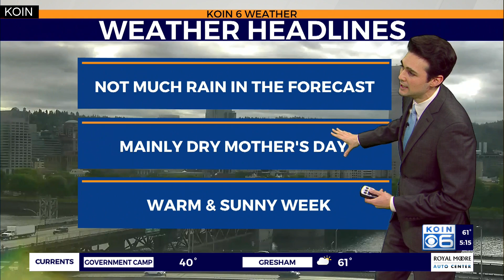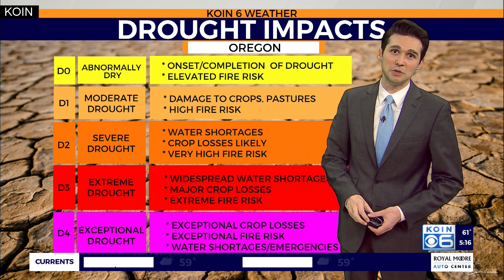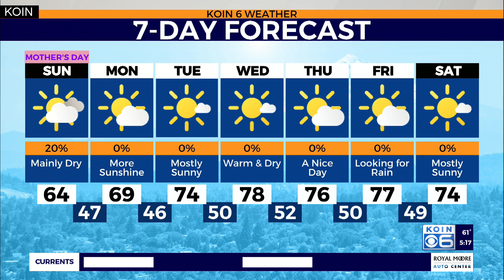Weather forecast: We're looking for drought relief in Oregon but there is no rain coming